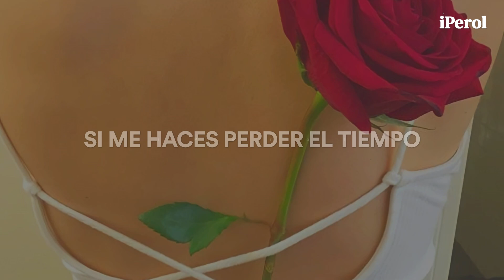The Fortune, Takar Nabam, Mahesh - Our Sanctuary ft. Haezel (Español)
The Fortune, Takar Nabam, Mahesh - Our Sanctuary feat. Haezel (Traducida/Subtitulada al Español)
The Fortune, Takar Nabam, Mahesh - Our Sanctuary feat. Haezel (Sub Español)

Adfdsngdkfjngjdkfh 💜🍐
GENTEE, les comparto el nuevo temazo de The Fortune, espero disfruten el vídeo ♥

"Our Sanctuary" habla sobre encontrar a la persona perfecta para ti y querer disfrutar el tiempo a su lado.

// Lyrics; The Fortune, Takar Nabam, Mahesh - Our Sanctuary (feat. Haezel) //
We'll follow the night
into the quiet
And make it all ours
under the stars, we'll make our noise

There's no need to fight
We have the time
Tell me what you like, what's on your mind
I wanna try it

Baby, you're like the fire
Leadin' us to our sanctuary
Away from all the worries, now we..

Get it on until we are tired
This world is only ours tonight
We gon' ride it higher & higher
until we see the morning rise

On our sanctuary

Oh boy you've got me where you want me
But don't think you've won
You're smug but I'm prepared for all the games you play
You wanna compromise instead of strategising?
You're gonna pay the price if you're wastin' my time

If I'm the fire that you require
Gonna show you sights of the greater heights
than you desire

We'll rule the Universe, no lie, the world is ours
Right until tomorrow, all we gotta do is

→ all the copyright goes to The Fortune, Takar Nabam, Mahesh & Haezel.